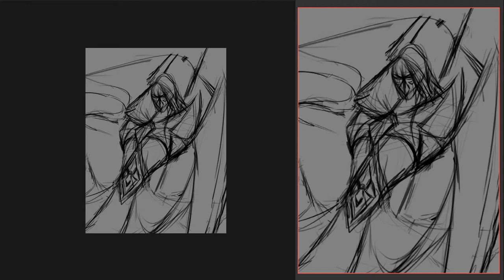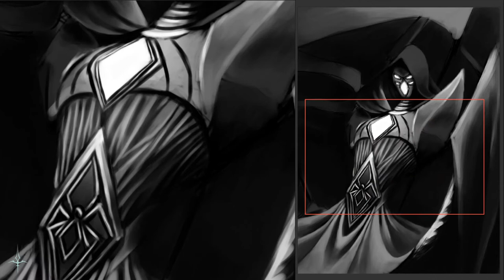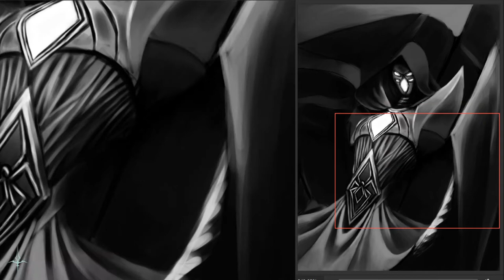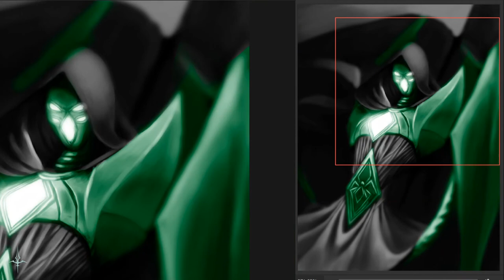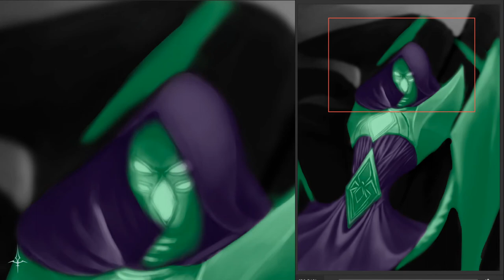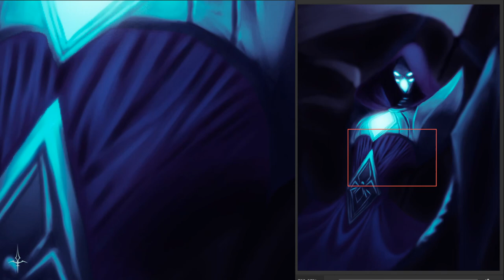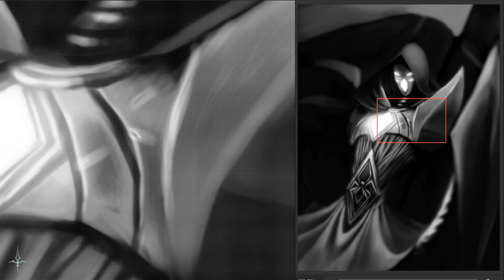Necromancer - Speadpaint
Remembered that I have a channel/

Paul Romero & Rob King - AI: Necromancer